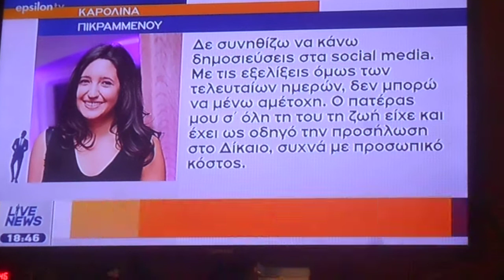Μ Σπυράκη Ν Δ 2018 P3003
Μ  Σπυράκη Ν Δ   2018